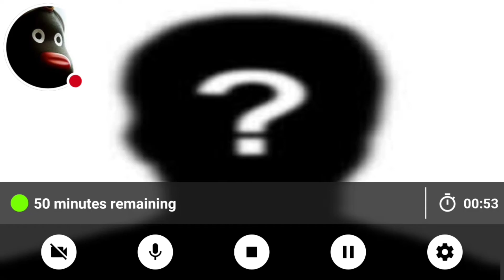FACE REVEAL FOR 50K VIEWS!!! THANKS GUYS!!